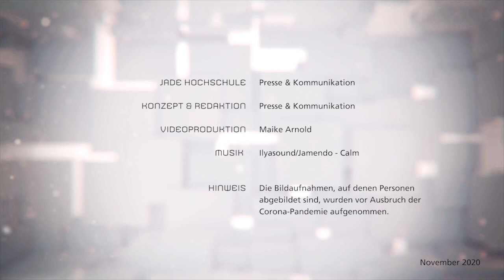Campus Wilhelmshaven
Sie planen ein Studium am Campus Wilhelmshaven aufzunehmen? Dort sind die Fachbereiche Ingenieurwissenschaft, Management, Information, Technologie sowie Wirtschaft angesiedelt. Verschaffen Sie sich mit diesem Video einen ersten visuellen Eindruck.